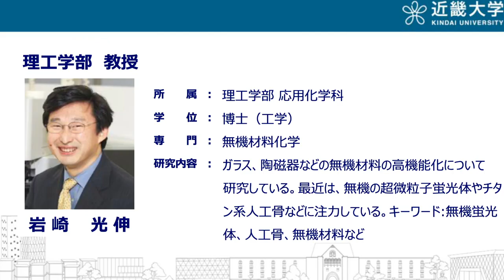【受験生必見】近大の全学科がまるわかり！〜理工学部 応用化学科編〜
日本の大学全部行った男、山内太地氏による近畿大学全48学科の解体新書！
学科で何が学べるのか、就職は？受験生におすすめの本は？教員がその実態を語ります！

日本の大学全部行った男、山内太地氏による 近畿大学全48学科の解体新書！ それぞれの学科で Q.何が学べるの？ Q.どんな就職につながるの？ Q.受験生におすすめの本は？ 各学科を代表して、教員がその実態を語ります！

≪入試情報コンテンツ≫
　　受験生必見！5分でわかる近大入試
　　昨年度の入試動向や近畿大学の入試結果を振り返りながら、
　　今年の入試にどう臨むべきかや志望大学の選び方を入試のエキスパートが解説します！

　◆Kindai Picks （14学部48学科を有する近大ならではの情報を発信するまとめサイト）